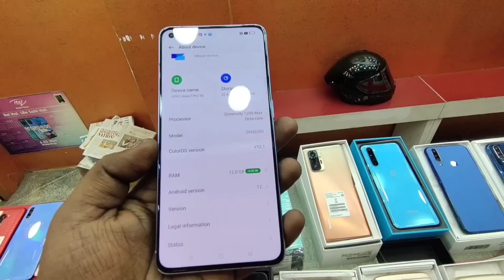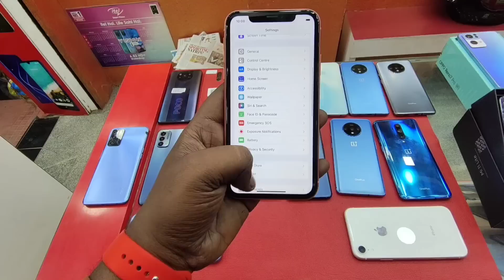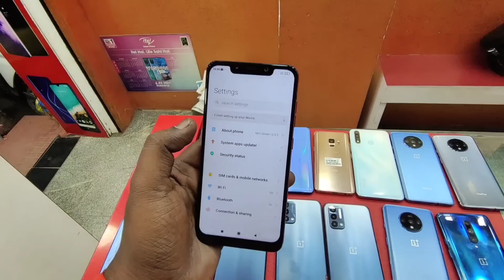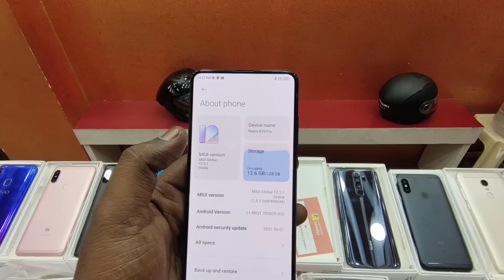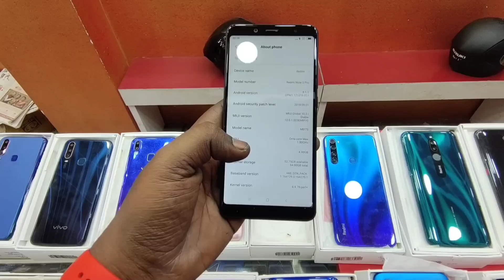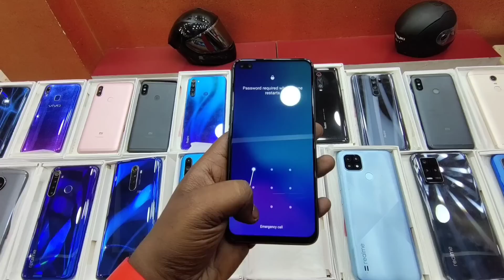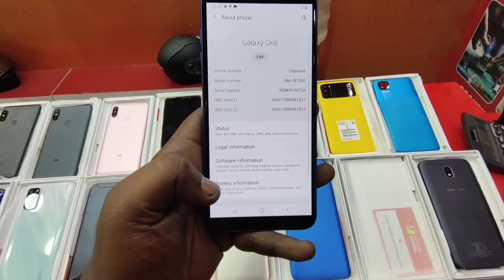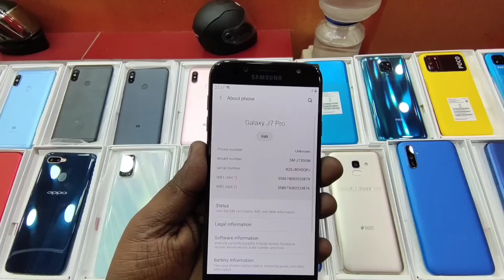NEW STOCK UPDATE ALL BRANDED USED MOBILE GOOD CONDITION LITE UESD BEST PRICE CALL 📞irfan 9087111639